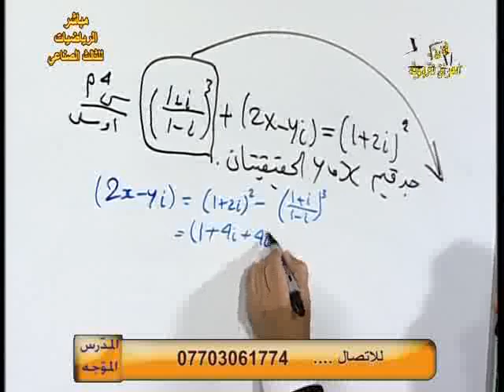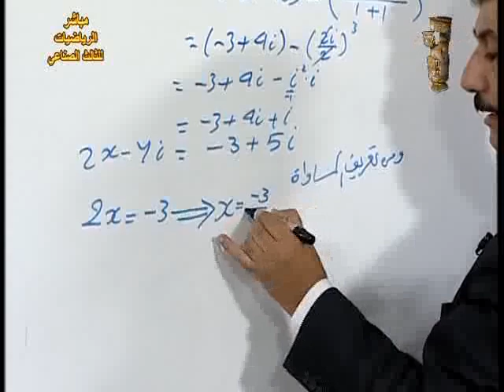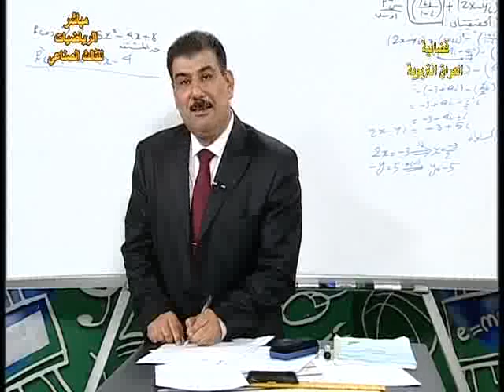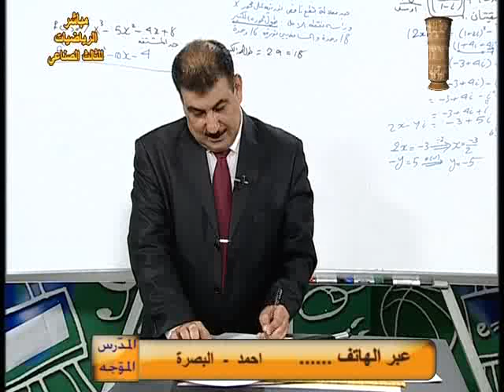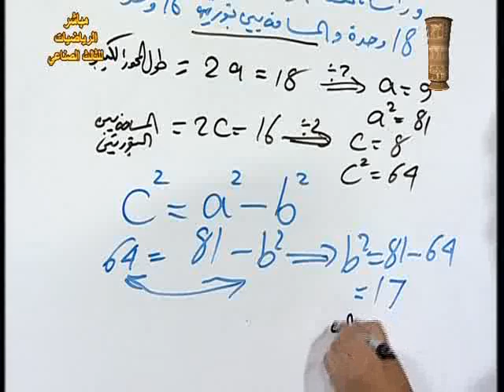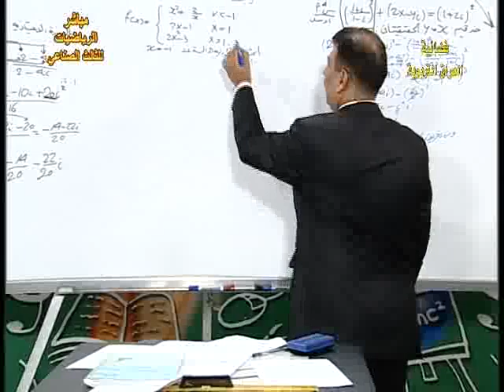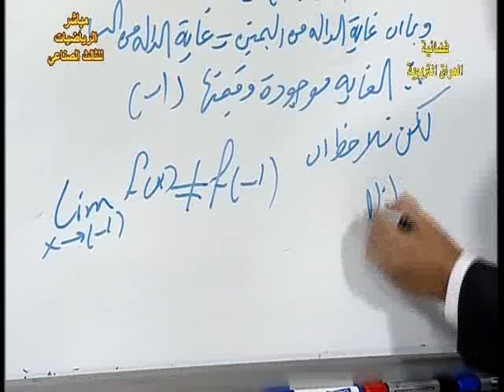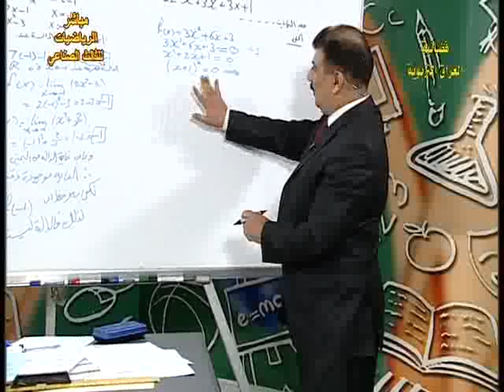47 مهني رياضيات ثالث صناعي م م مراجعة عامة ج2